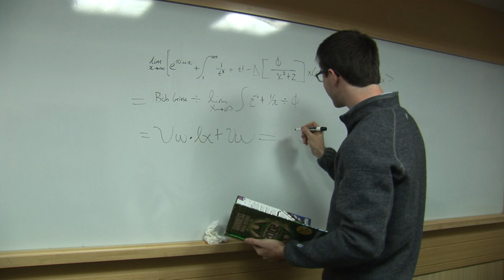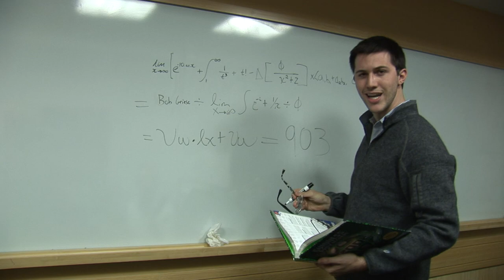Show Us How You 903